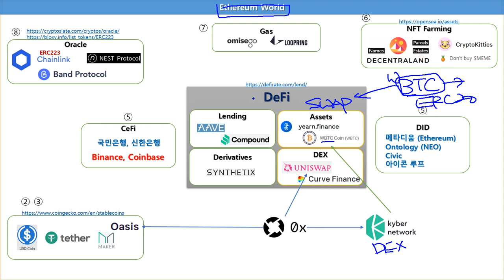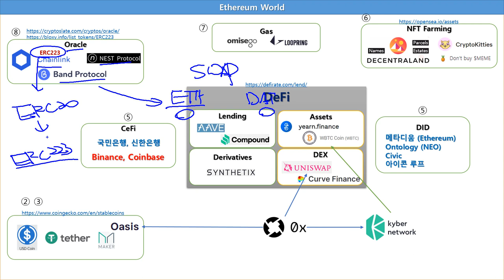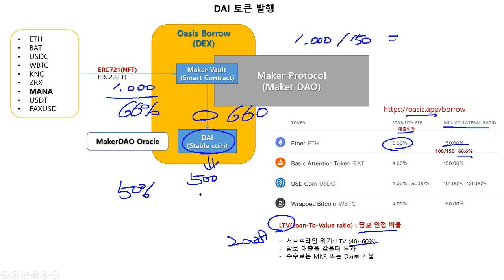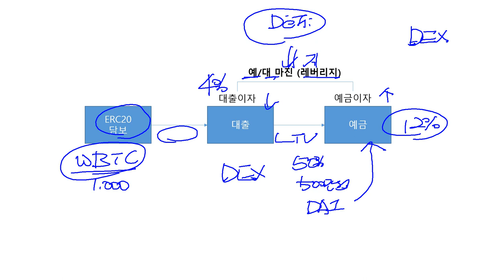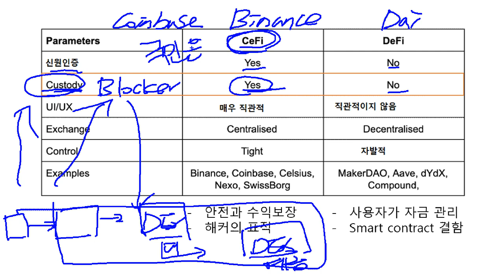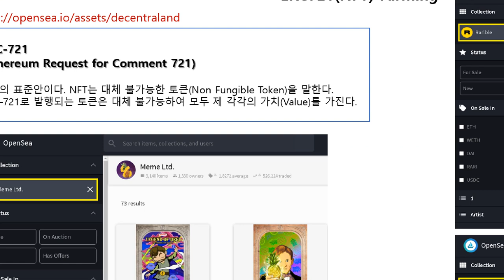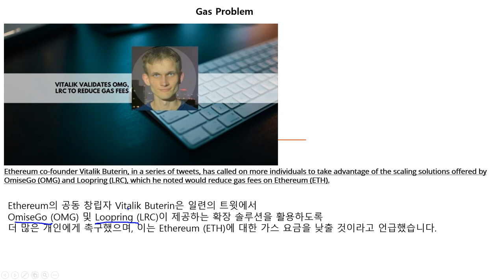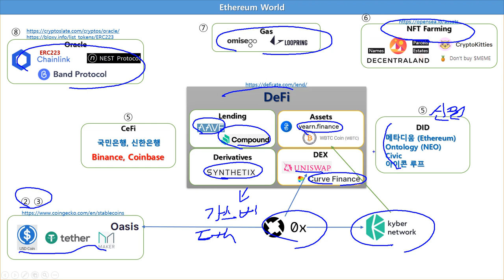[DeFi, CeFi] 디파이 생태계 분석 (DAI, Comp, 0x, OMG, Chainlink, Ontology)